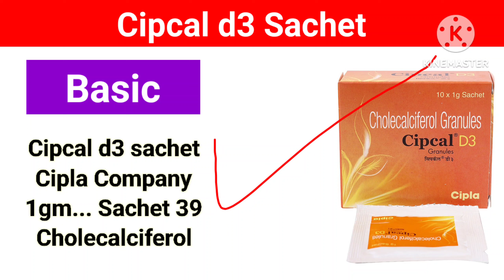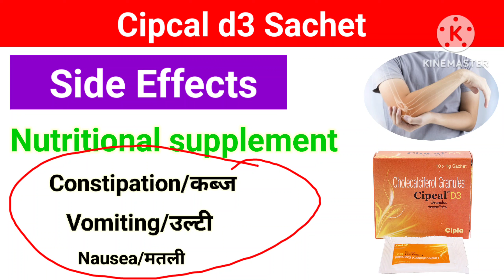कैल्शियम की कमी दूर-दूर तक खत्म l ये पाउच पीलो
Video Topic
 कैल्शियम की कमी दूर-दूर तक खत्म
ये पाउच पीलो
Vitamin d3 sachet

 Aaj ki video mein Humne aapko bataya Hai calcium ki Kami ko Dur karne wale sachet ke bare mein
 Yah Sachit kab use Kiya jata hai kis condition Mein use karte hain use karne ka Sahi Tarika kya hai yah sari information Humne is video mein bahut hi acche se di hai to aap video ko and Tak Dekh Kar Puri Jankari Le sakte hain

TRUE MEDICAL

         WARNING
No copy my video and Audio